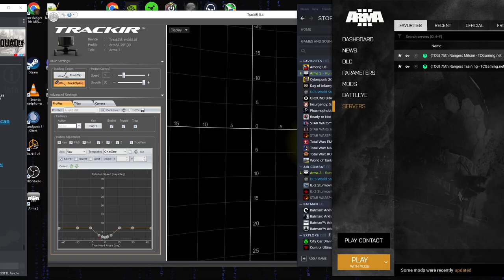OPERATION KING SLAYER - PHASE CHARLIE PART I | TCG 75th Rangers | ArmA3 Gameplay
Running as Combat Engineer once again and actually getting some decent action in! We get to push the cartels back to their hiding places, while finding out that they were keeping civilians in cages. We liberate the civilians and move on to punish the cartels with sheer Firepower ⚔